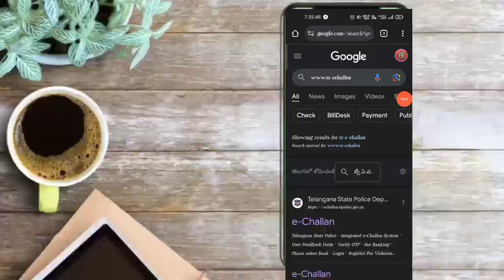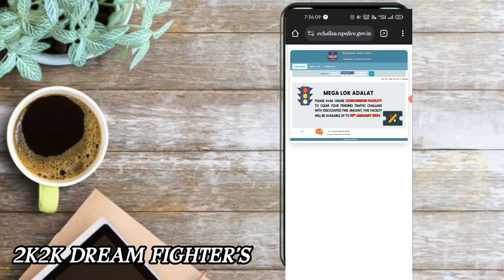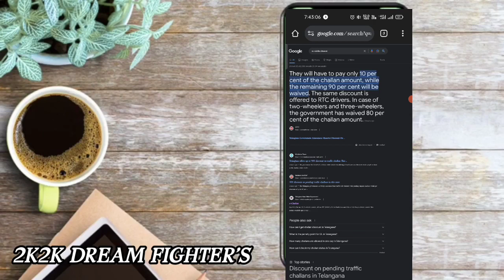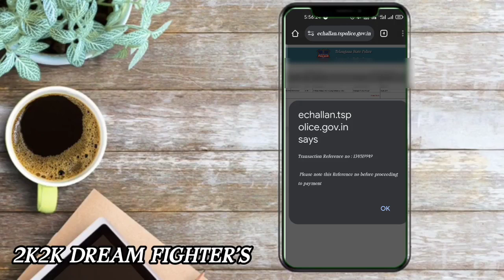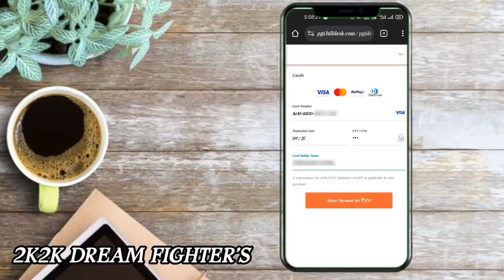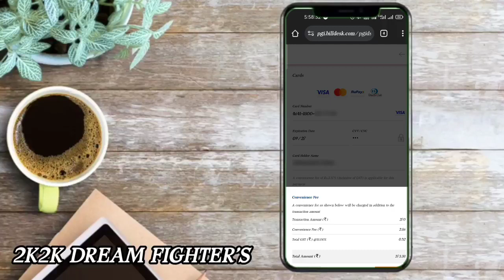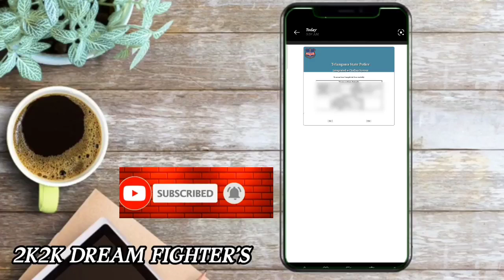TS E Challen Discount payment/How to payment Ts e challen/TS ఇ చాలన్ ఏ విధంగా ఆన్లైన్ ద్వారా కటాలి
తెలంగాణ గవర్నమెంట్ ఈ చాలన్ ఈ విధంగా కట్టాలి
కింద ఇచ్చిన వెబ్సైట్ని లింక్ ని ఓపెన్ చేసి మీ యొక్క చాలని పేమెంట్ చేసుకోండి